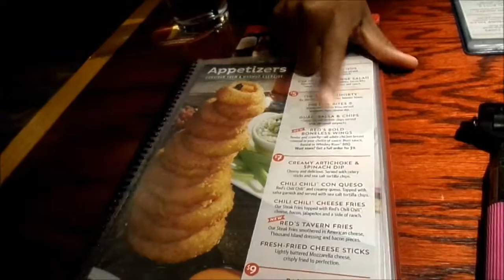VLOGMAS 2015 DAY 3: THE GOOD DINOSAUR |OurJourneyOfBlessings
Vlogmas Day 3, We spent some time with Baby we went to the movies, dinner, and Christmas shopping.

HAVEN'T SEEN VLOGMAS DAY 1 & 2